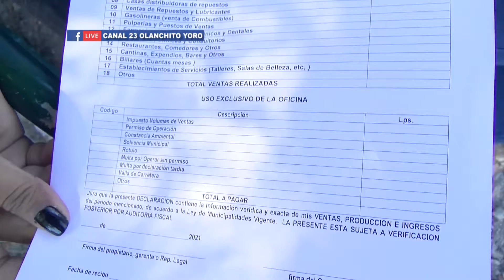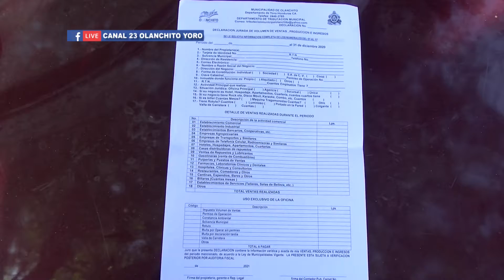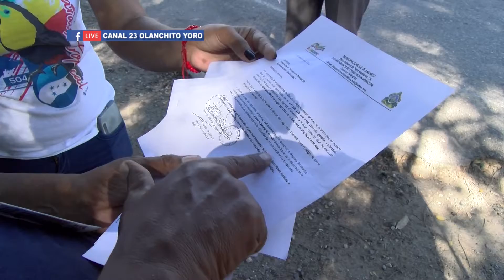EL COLECTOR DE IMPUESTOS MUNICIPALES REALIZA COBRO A VEHICULOS DE EQUIPO PESADO QUE INGRESAN A LA CI